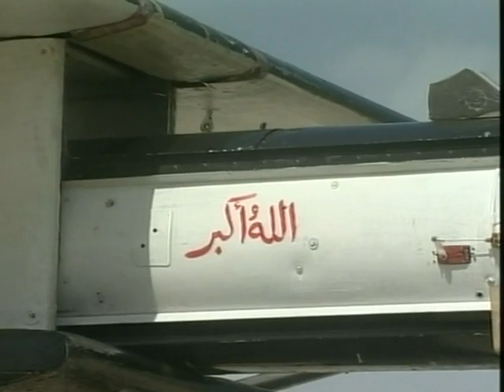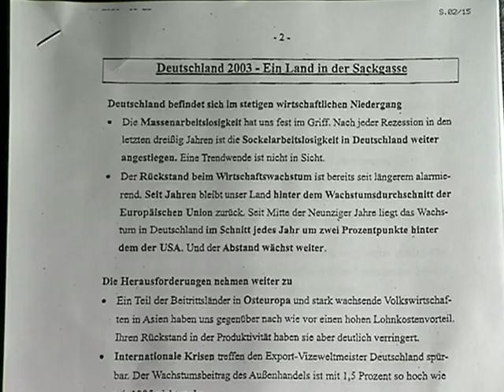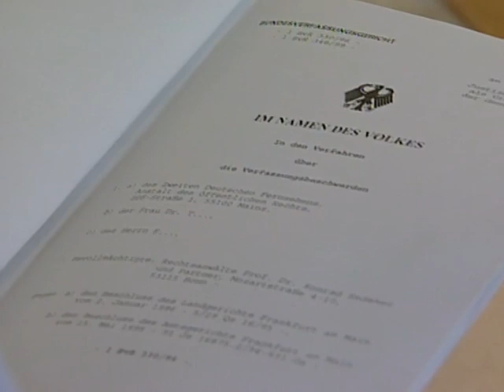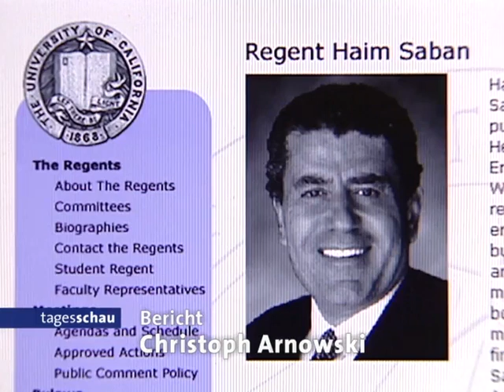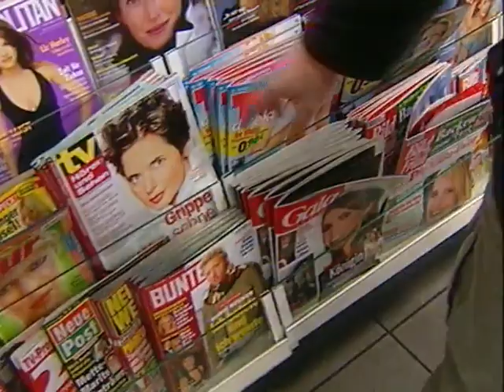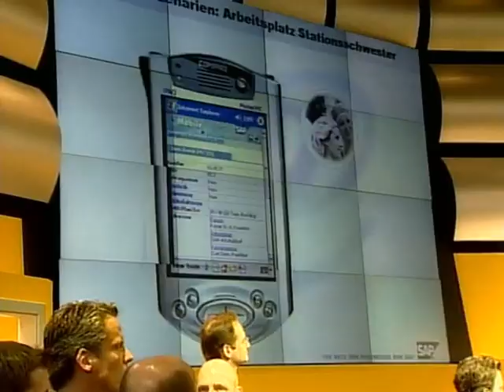Verschwörungstheorien, der 11. September 2001, Susanne Daubner und die ARD-Tagesschau vom 12.03.2003